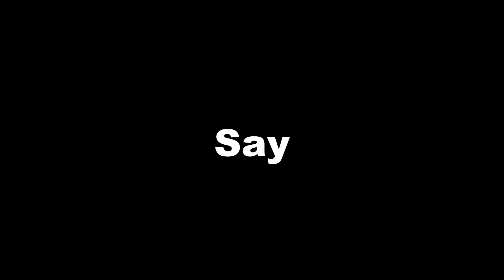Polls on the Trump indictment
Hasn't the signs been the year since 2015 ?